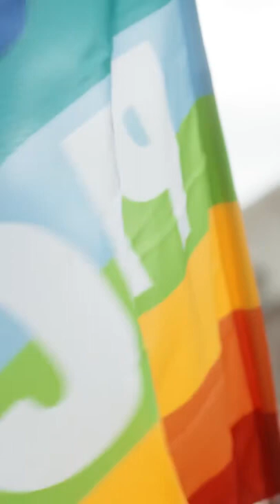Німецька співачка Марлейн Маас виконує гімн Січових Стрільців 💛💙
Легендарна українська пісня «Ой у лузі червона калина» продовжує вражати світ! Співачка з німецького Ахена Марлейн Маас виконує гімн Січових Стрільців чотирма мовами - українською, німецькою, англійською та французькою
"Мене глибоко зворушила ця пісня. Я захотіла перекласти, щоб більше людей змогли зрозуміти її", - сказала Маас. Світ продовжує відкривати для себе Україну 🇺🇦

Співачка з міста Ахен (Німеччина)  - Марлейн Маас заспівала своє бачення кращого майбутнього України.
"Мене глибоко зворушила ця пісня, і у мене виникла ідея представити європейську версію пісні "Ой у лузі червона калина", щоби прикликати багато людей, які б змогли зрозуміти душу цієї пісні, - сказала вона. А потім на чотирьох мовах додала: - Зруйнована земля розквітне міцно, як ніколи, і знову стоятиме прямо в новій славі". 🇺🇦
Glory to Ukraine! Glory to the heroes!
The war in Ukraine

Sängerin aus Aachen (Deutschland) - Marlene Maas sang ihre Vision einer besseren Zukunft für die Ukraine.
„Ich war tief bewegt von diesem Lied und hatte die Idee, eine europäische Version von ‚Oh, Red Viburnum in the Meadow‘ zu präsentieren, um viele Menschen einzuladen, die die Seele dieses Liedes verstehen können“, sagte sie mehr denn je und wird in neuem Glanz wieder dastehen." 🇩🇪Mrówki na skórze 🕊️🇺🇦🇪🇺 🕊️
 Piosenkarka z Aachen (Niemcy) - Marlene Maas zaśpiewała swoją wizję lepszej przyszłości Ukrainy.
„Byłem głęboko poruszony tą piosenką i wpadłem na pomysł, aby zaprezentować europejską wersję 'Oh, Red Viburnum in the Meadow', aby zaprosić wielu ludzi, którzy mogliby zrozumieć duszę tej piosenki”, powiedziała. Ziemia rozkwitnie bardziej niż kiedykolwiek i ponownie stanie w nowej chwale ”. 🇺🇦.Ants on the skin 🕊️🇺🇦🇪🇺 🕊️
 Singer from Aachen (Germany) - Marlene Maas sang her vision of a better future for Ukraine.
 "I was deeply moved by this song, and I had the idea to present a European version of 'Oh, Red Viburnum in the Meadow' to invite many people who could understand the soul of this song," she said.  the earth will flourish more than ever, and will stand again in new glory. "